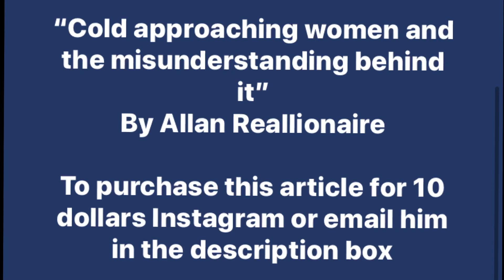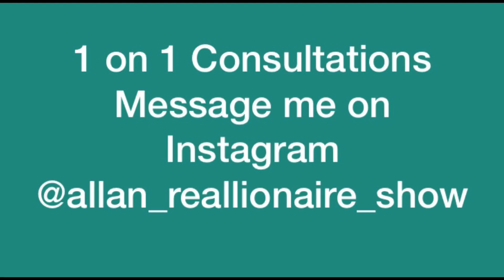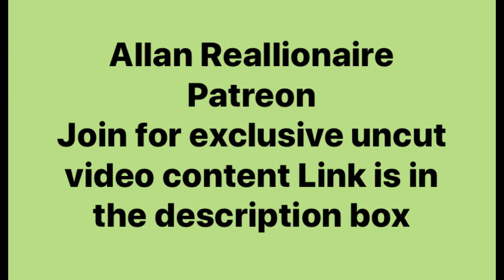20 years from now after Jezebels inhaling & sipping all this alcohol is going to look like witches